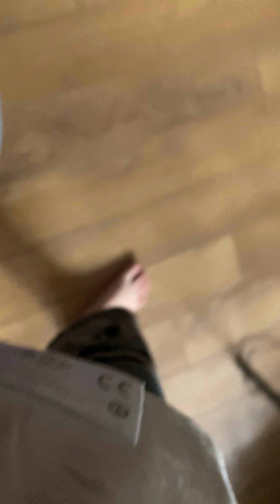among us plush part 9